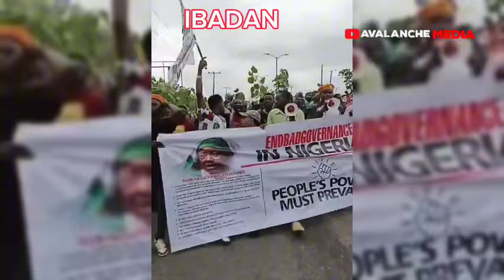Thousands Of Northerners Shutdown Kano, Katsina, Bauchi, Gombe As They Protest Against Tinubu